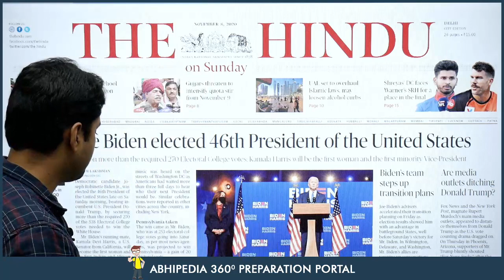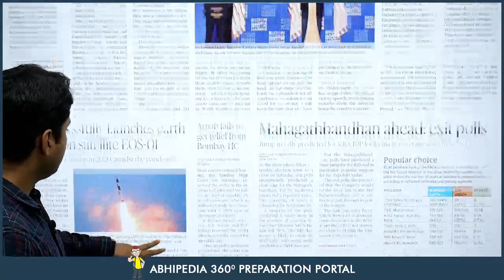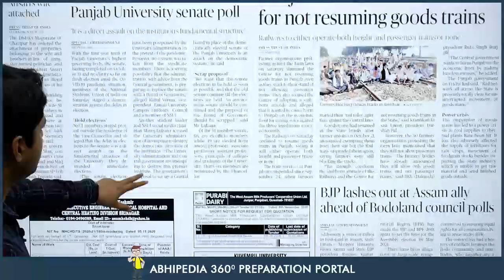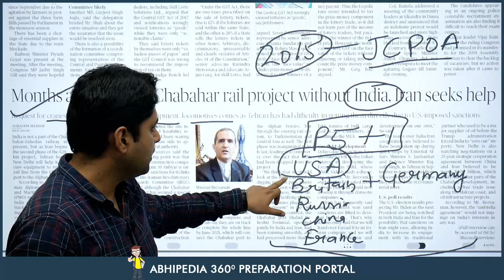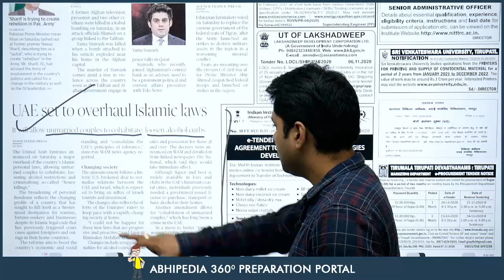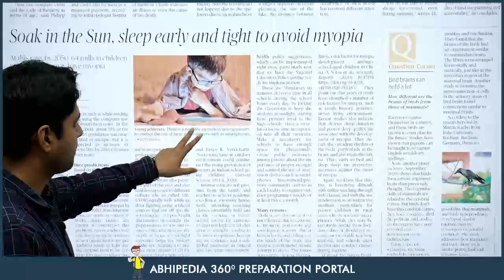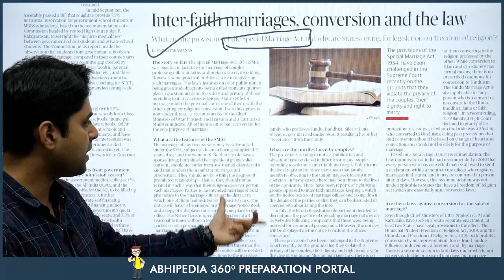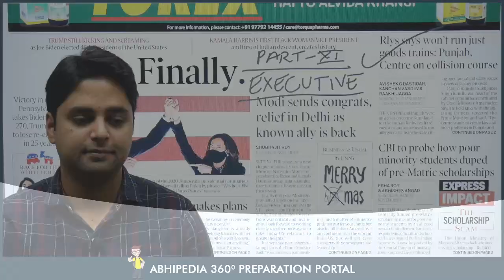UPSC CIVIL SERVICES | News Paper Reading Guide For 8th November 2020 | By Manish Mittal Sir